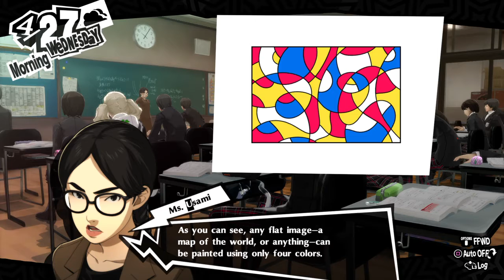Creamer Plays | Persona 5 Royal Hard Mode | Ep 10 | Sending the First Calling Card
Placeholder